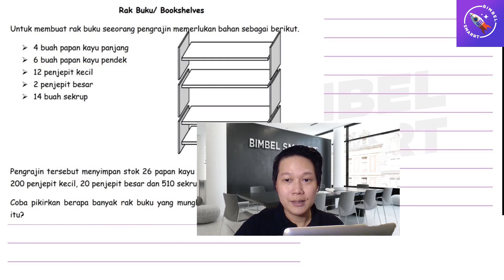Contoh Penerapan Logika Matematika Dalam Pekerjaan Tukang Lemari : Asesmen Kompetensi Minimum 7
Kumpulan Soal Asesmen Kompetensi Minimum (AKM) Pengganti UN

untuk video lebih lengkap dan lebih banyak pembahasan soal,

atau
Bimbel Online Pertama yang tergabung dalam Youtube

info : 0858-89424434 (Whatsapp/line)